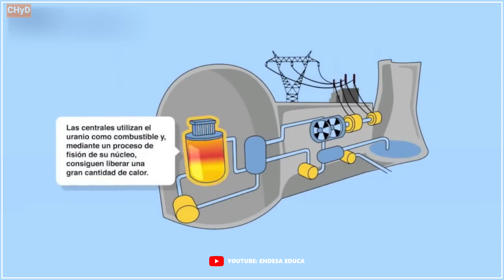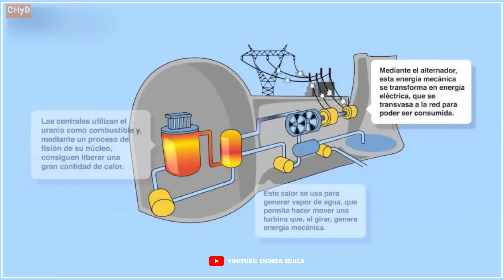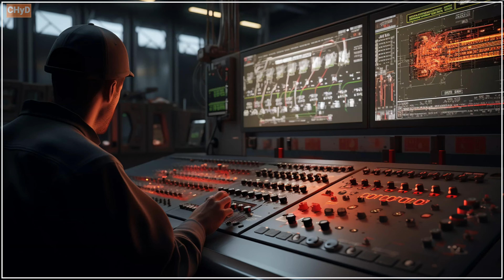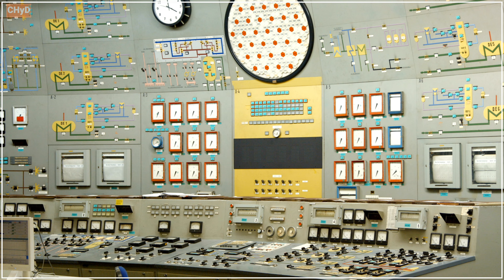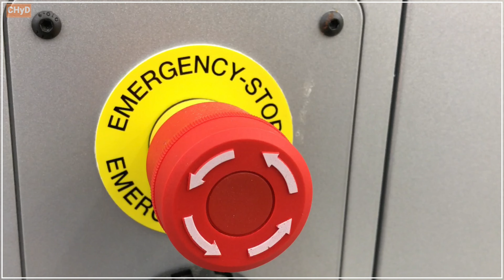CHERNÓBIL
Fue, y sigue siendo, el mayor accidente industrial de la historia.
Cuáles fueron sus causas. Vamos a hacer un pequeño repaso de la historia detrás del incidente nuclear que paralizo el mundo